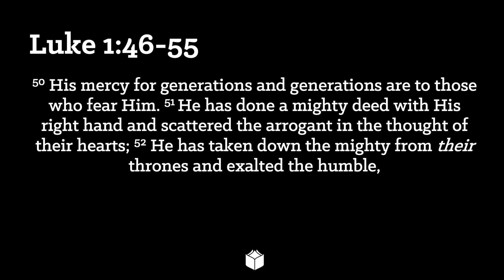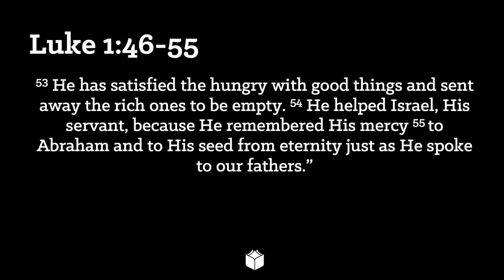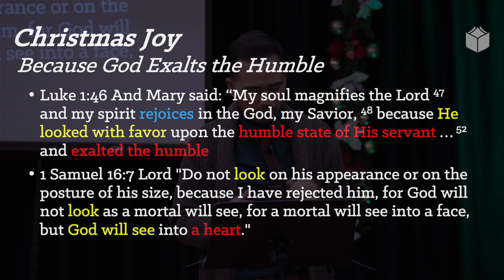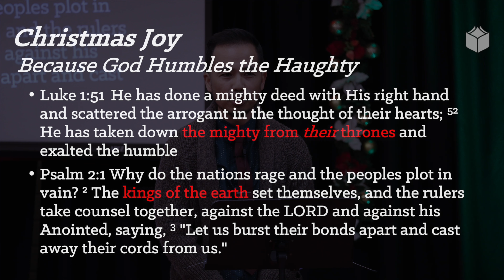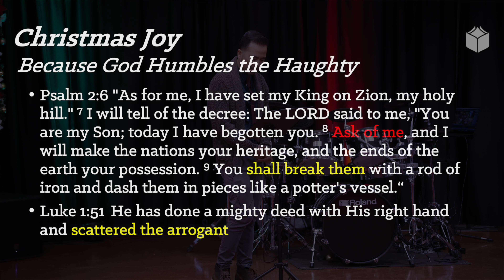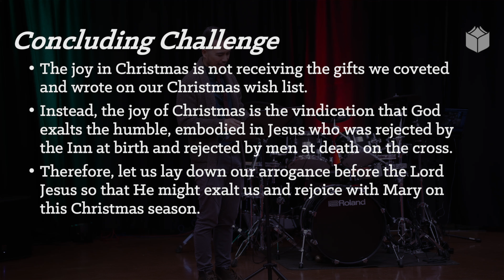Christmas Joy Because God Exhalts the Humble - Luke 1:46-55 | Sunday Service